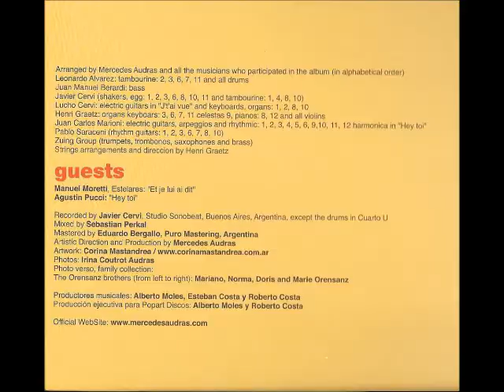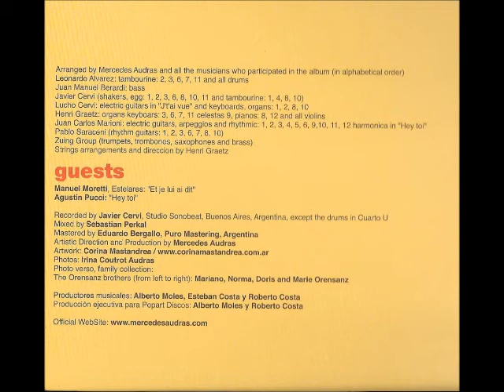Mercedes Audras - El amor despues del amor (Fito Paez)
El pop y algunos casi clásicos de nuestro "rock nacional"  convertidos en chanson por Mercedes Audras, en su excelente disco "5", editado en el año 2014 y no muy difundido en nuestro pais,
Acá van algunas canciones...Que las disfruten,,,